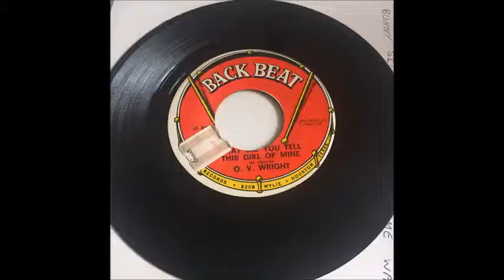O V Wright